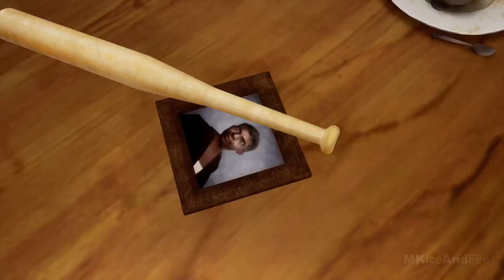GTA SAN ANDREAS DEFINITIVE EDITION Gameplay Walkthrough FULL GAME part 1 PS5 No Commentary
GTA San Andreas Remastered Walkthrough Part 1 and until the last part will include the full GTA San Andreas Remastered Gameplay on PS5. This GTA San Andreas Definitive Edition Gameplay is recorded in 4K 60FPS on PS5 and will include the full game, all endings and all boss fights